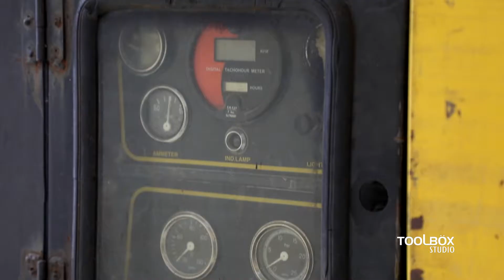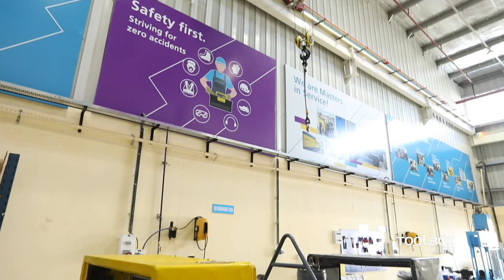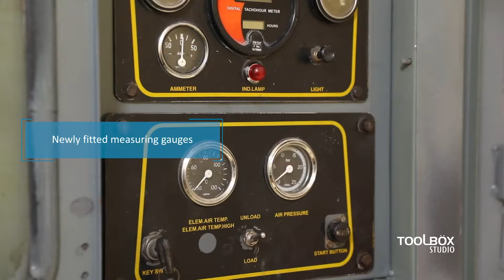Corporate Film | Atlas Copco Live Action Warehouse Video 01 | Toolbox Studio